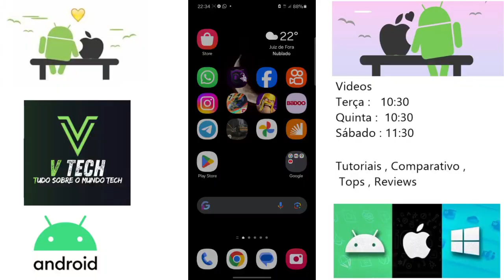Xiaomi 11 Pro/Ultra Nova Atualização Hyper Os 1.0.3.0 Versão Global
E aí pessoal blz ?, então nesse vídeo de hoje trago a vocês o update recente de interface recebida pelo Xiaomi 11 Ultra/Pro  Versão Global ele agora está recebendo a Hyper Os 1.0.3.0 que está  disponível para todos, quer saber mais detalhes veja todos no vídeo a seguir